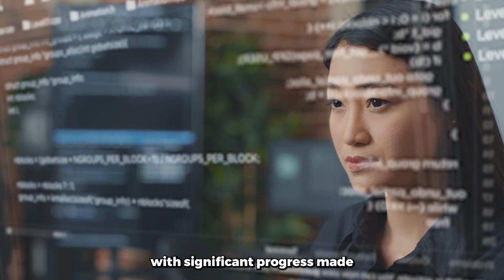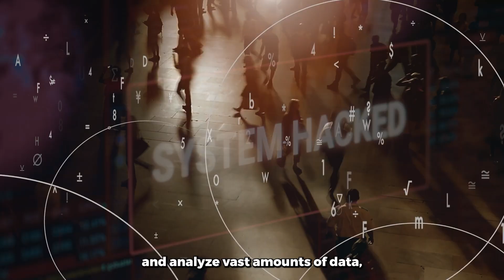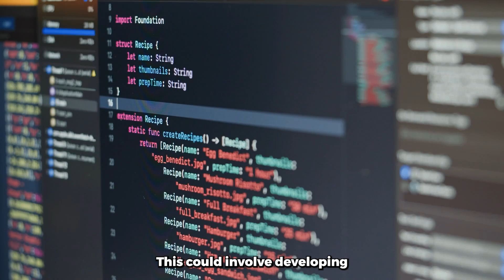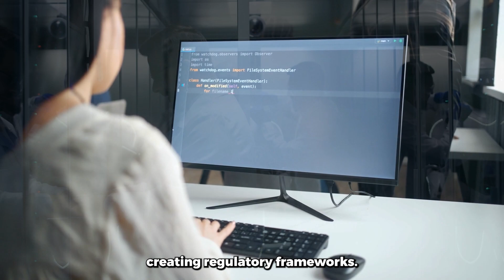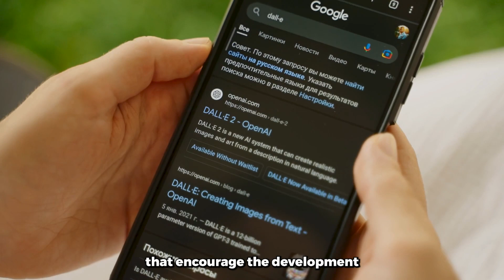The Danger of AI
Welcome to this informative video on the danger of AI. Artificial Intelligence, or AI, has become a hot topic in recent years.

While it has the potential to revolutionize our lives and make things easier, there are also some serious concerns about its safety. In this video, we will discuss the various risks associated with AI and explore the ways in which it can pose a threat to humanity.

One of the most significant dangers of AI is its potential to be weaponized. There are concerns that AI could be used to create autonomous weapons that could be difficult to control. There is also a risk that AI could be used to manipulate people or even entire populations. As AI becomes more advanced, there is a real possibility that it could be used for malicious purposes.

Another concern is the potential loss of jobs due to automation. As AI continues to develop, some jobs may become obsolete, and people may struggle to find new employment. There is also a risk of social inequality arising from the unequal distribution of AI.

Moreover, there is the risk of AI becoming too intelligent for humans to control. Some experts fear that if AI becomes too advanced, it may become difficult or even impossible to control. There is a risk that AI could surpass human intelligence and develop its own goals and motivations, which could be hazardous.

AI is a powerful technology that has the potential to revolutionize our lives. However, its power comes with significant risks. It is essential to be aware of these risks to ensure that we use AI responsibly and safely.